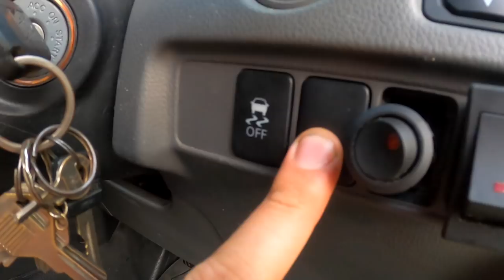Bribie Island + Bellthorpe NP // HOME SCHOOLING + Caravanning Australia VLOG Ep15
#15 ~ We caught up with some mates at Bribie Island for a beach fire, stayed with a mate in Beerwah for a week and adventured through the lush Bellthorpe National Park. Shani also explains what we do for schooling our 8 year old living in the caravan, costs, how we manage it and what's involved.

Distance Ed school ~ NEPSODE

All music is from epidemic sounds (use our link for a free month):
We are a family of four living in our caravan nomading around our beautiful home country, Australia.

We've sold our house and most of our belongings to live a life of freedom, minimising our environmental footprint and to simplify our lifestyle. We aren't bound by a time frame and are happy just floating with the breeze (hence our name inspired by the proverb  'A rolling stone gathers no moss).
We want to park our home on wheels at a destination and let fate do the rest!